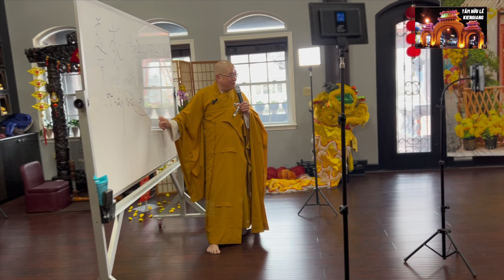7x7 49 ngày, ngày Chị Mai tạ thế